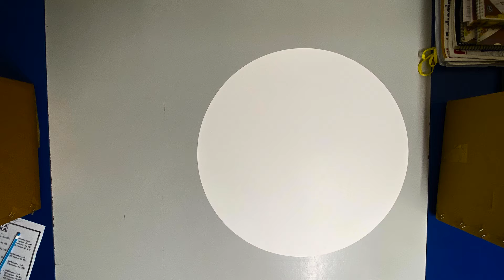NARA papers and their sizes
NARA is a brand who sells synthetic paper used for alcohol ink art. In this video you can see the various sizes and shapes we provide.
It is 100% stain free and can be wiped completely.